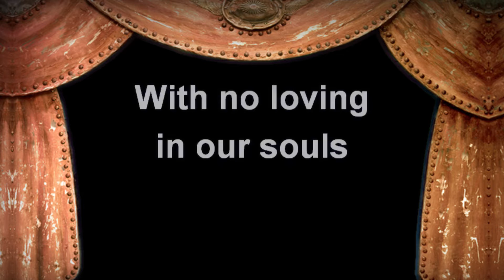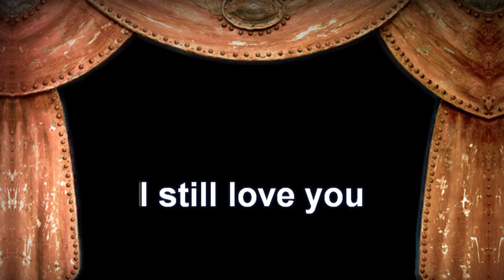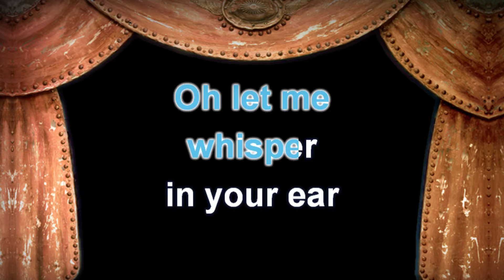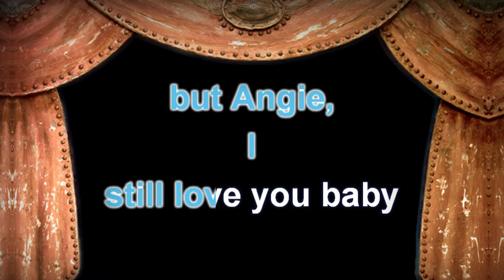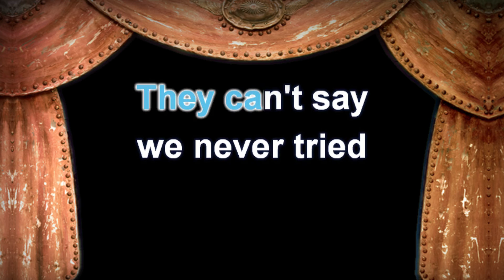The Rolling Stones - Angie Lyrics (Karaoke Version)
The Rolling Stones - Angie with Lyrics (Karaoke Version)